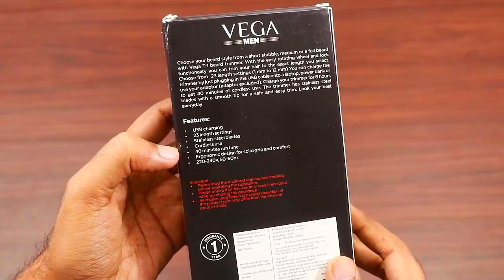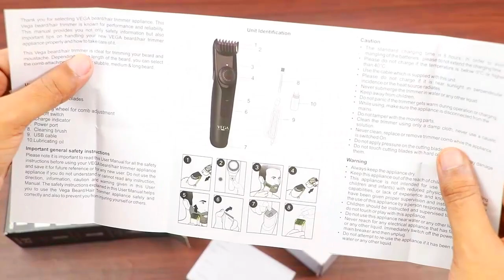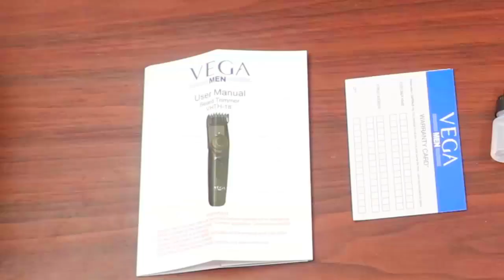Vega T-1 Beard Trimmer Unboxing and Review | Beard Trimmer for men under 1000